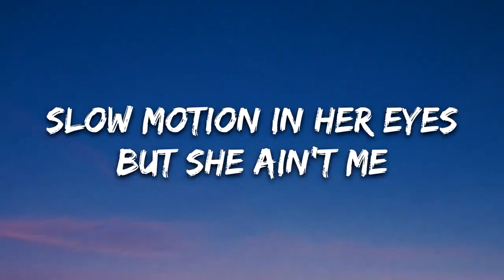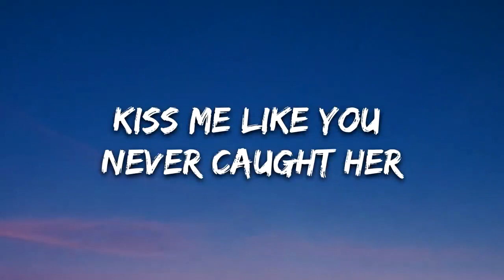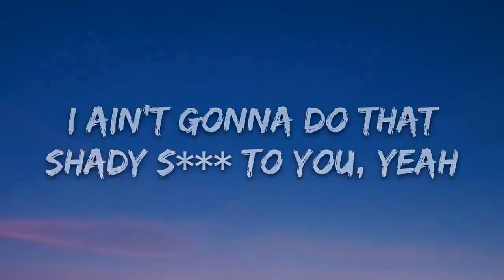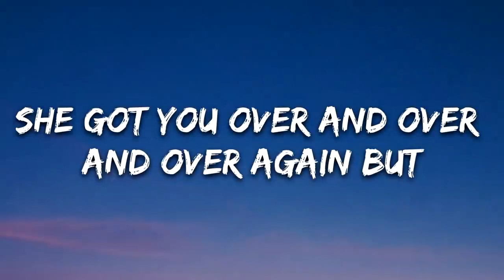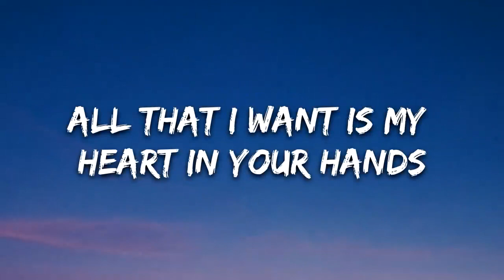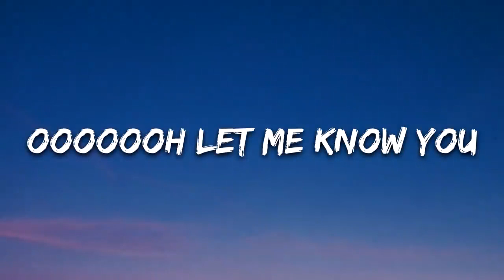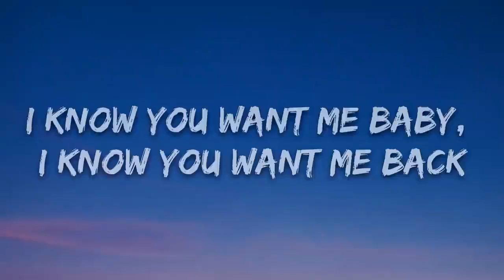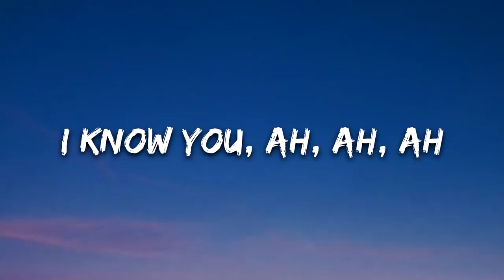Chow boò, Athena - Perfect (Lyrics) [7clouds Release]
🎤 Lyrics: Chow boò, Athena - Perfect

I know you go
Looking back in time
Slow motion in her eyes
But she ain’t me

I feel your insecurity
But this love needs some purity so
Hold me like you never saw her
Kiss me like you never caught her

Ooooooh, let me show you, yeah
Ooooooh let me know you
So lovely
Like it’s supposed to be
Ooooooh,
You’re perfect for me

I ain’t gonna do that
Shady shit to you, yeah
Quit that deja vu cause baby

She got you over and over and over again but
This ain’t that movie, that ain’t how this ends
All that I want is my heart in your hands
Break down your walls, kill your defense, like

Ooooooh, let me show you, let me show you,
Ooooooh let me know you, let me know you
So lovely

I know you want me baby, I know you want me back
I know you want me baby, ah, ah, ah
I know you, ah, ah, ah